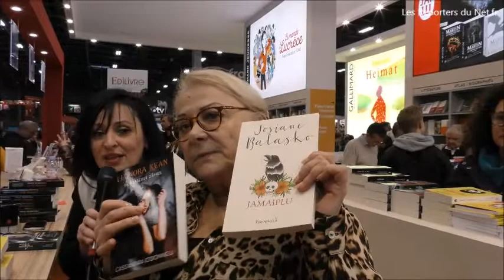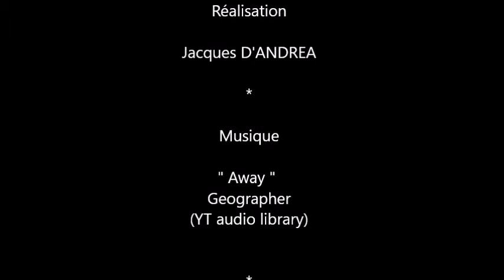Josiane Balasko et Leonora Kean - Salon Livre Paris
Interview humour ... avec Josiane Balasko et Leonora Kean au salon Livre Paris, pour la présentation de leur ouvrage ...